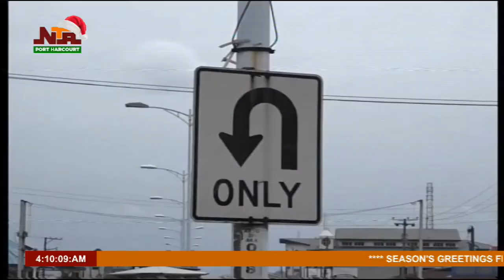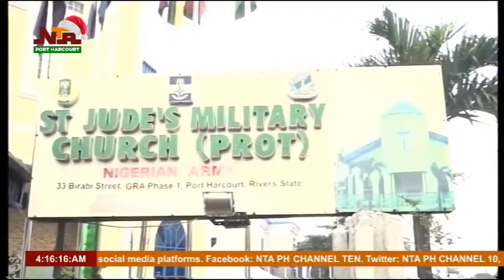NTA PHNC || WEEK IN REVIEW